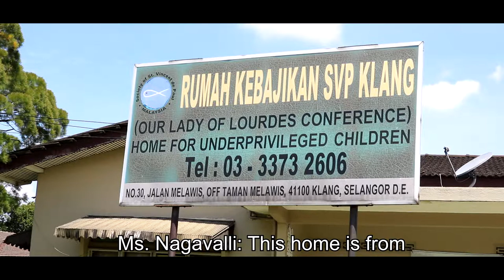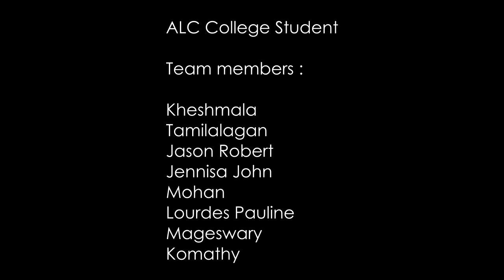A Short Documentary | Orphanage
A short documentary about the life of the orphanage in Malaysia. A group of student from ALC college Klang also known as Peninsula College decided to pay a visit to these orphans.